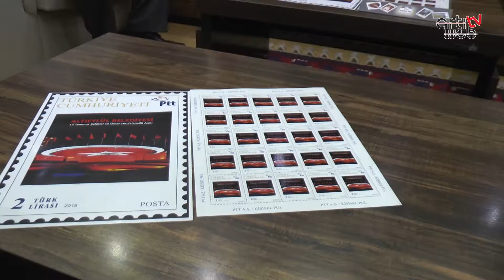15 TEMMUZ ANISINA PUL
Altıeylül Belediyesi 15 Temmuz Demokrasi ve Milli Birlik Beraberlik Günü anısına üzerinde ilçemiz 15 Temmuz Demokrasi Şehitler ve Ömer Halisdemir Anıtı fotoğrafı bulunan pul bastırdı.